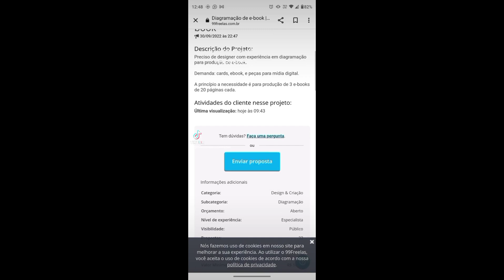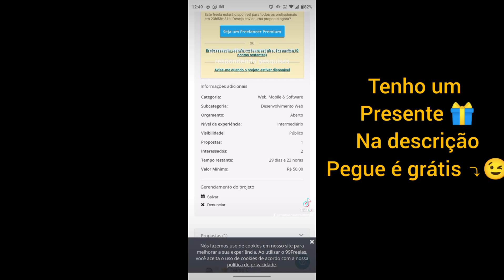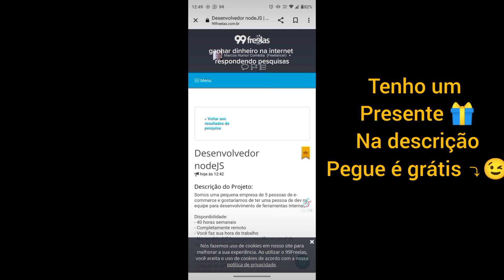Ganhar dinheiro na internet respondendo pesquisas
Neste vídeo eu ensino como ganhar 100 reais por dia respondendo pesquisas
site pagando para realizar tarefas

🎁meu presente para você começar o seu negócio online ainda hj ⤵️

tags ingnore ⤵️